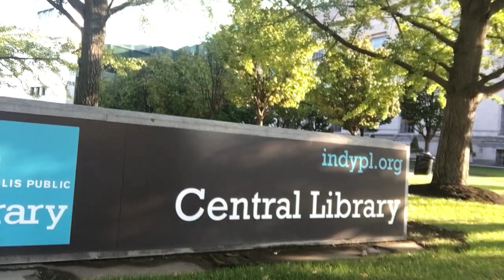JLC films public library world tour Indiana